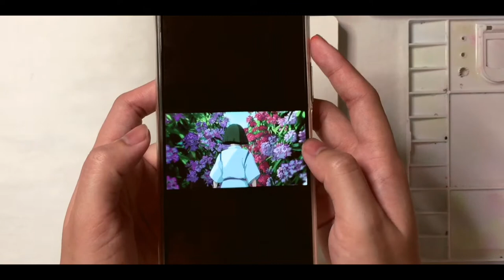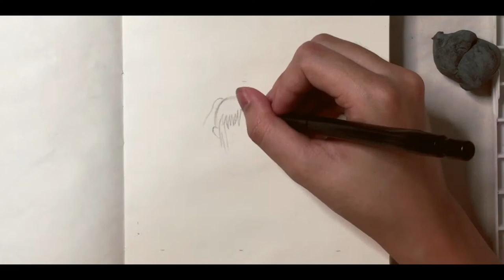Painting Studio Ghibli Scenes / Spirited Away | mimingciao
Hey guys its me mimingciao! 😽

Im back again with another video and this time its from Spirited Away Scenes! This movie is one of my many favorites in the Ghibli Movies so i hope you like the whole process as much as i do❤️ Please dont forget to like and subscribe to my channel and also ring the bell for you to be notified and updated.

//mimingciao

//editing software :
Kinemaster Pro